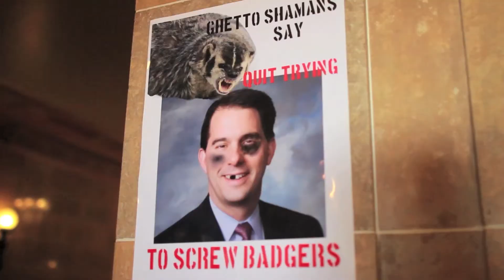University of Wisconsin - GOP Primary 2012